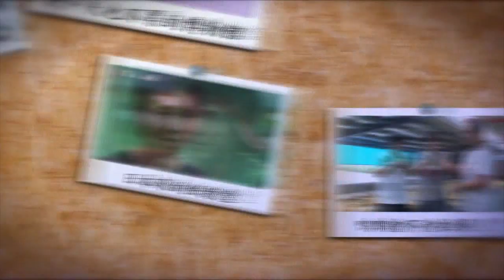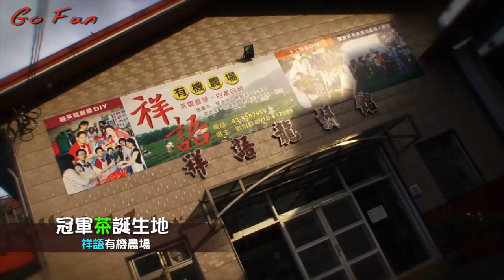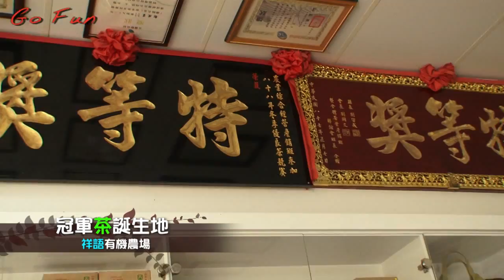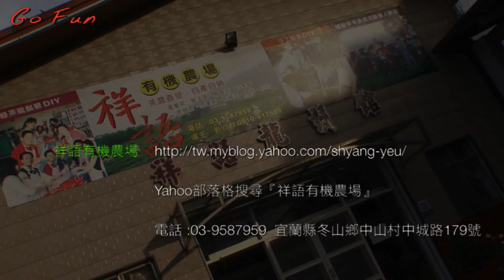體驗茶農辛苦『祥語有機農場』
中國人愛喝茶且非常講究茶葉的品質，而宜蘭冬山更是以出產茶葉聞名中外，今天我們來到冠軍茶的產地『祥語有機農場』，不是單純來喝茶！而是要花一天的時間，體驗茶農的辛勞，以及茶葉的製作過程。
相信大家看完今天的影片，如果您習慣茶葉兩泡就扔掉，看完影片之後您就會改變泡茶的方式喔！因為茶農真的很辛苦！